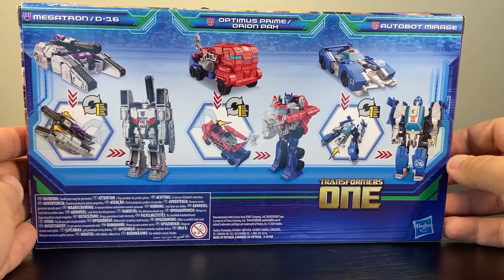Transformers ONE Iacon Raceway 3-Pack Review - One-Step Changer Optimus Prime, Megatron, and Mirage